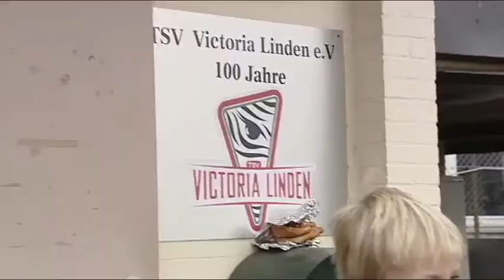U10 Saison 2013:2014